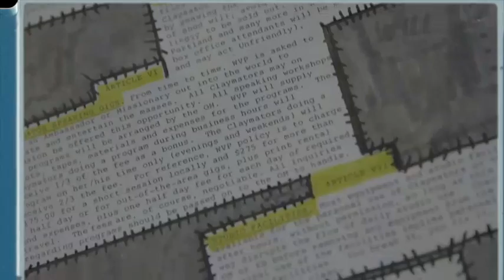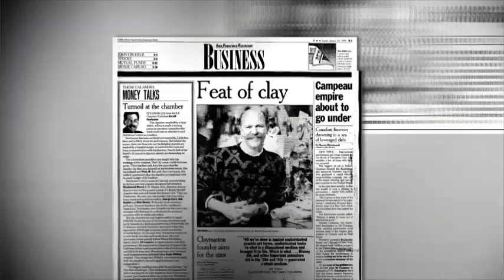ClayDream: New Animation Comeing Soon 😝📽️🎬